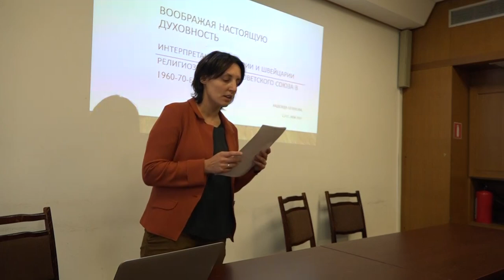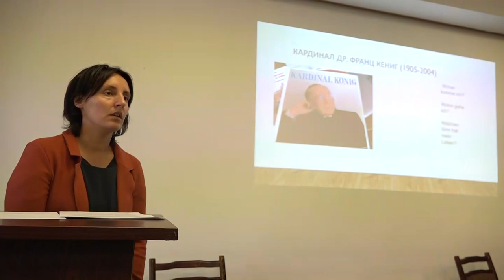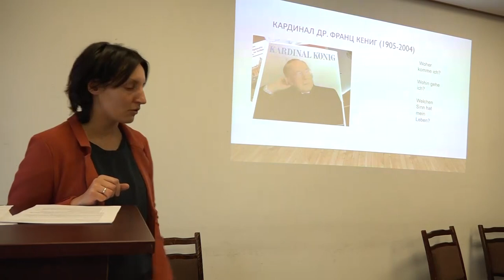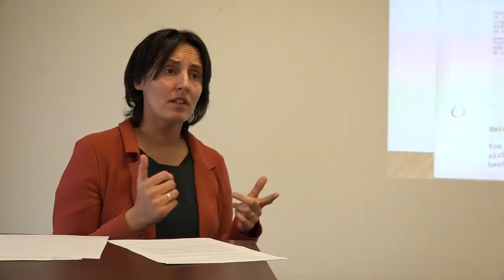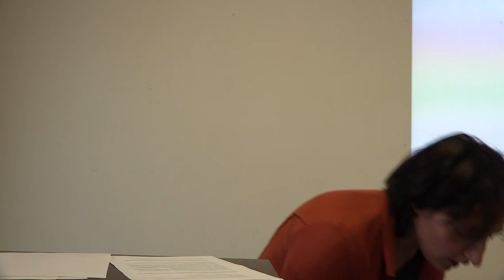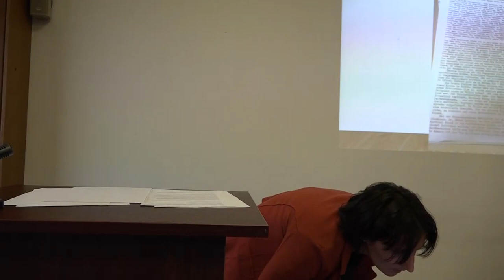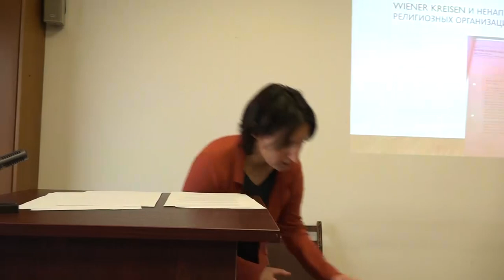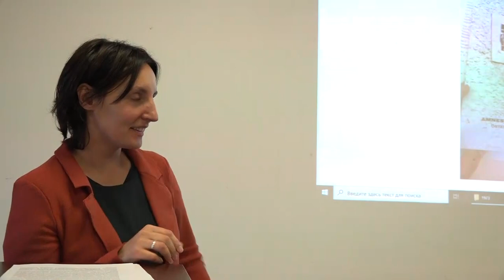Интерпретация в Австрии и Швейцарии религиозной жизни Советского Союза в 1960-70-е гг.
Воображая настоящую духовность. Интерпретация в Австрии и Швейцарии религиозной жизни Советского Союза в 1960-70-е гг.

Доклад с.н.с. Отдела новой и новейшей истории ИВИ РАН к.и.н. Надежды Алексеевны Беляковой об исследовании в рамках программы JESH по научному обмену между Австрийской и Российской академиями наук.

В докладе будут представлены результаты исследования, проведенного летом 2019 г. в Австрии и Швейцарии и посвященного изучению контактов между религиозными кругами Советского Союза, Австрии и Швейцарии в условиях Холодной войны. Этот периферийный с точки зрения глобальной истории Холодной войны сюжет получил неожиданные перспективы для изучения. Дело в том, что история религиозного взаимодействия оказалась в серой зоне исследований истории дипломатии, культурного трансфера, информационных технологий Холодной войны, диссидентского движения Восточной Европы, альтернативного искусства.  В выступлении внимание будет сосредоточено на ключевых медиа-фигурах, которые обеспечивали присутствие в информационном пространстве двух нейтральных стран сюжета о религиозной жизни в Советском Союзе.  В первую очередь речь будет идти о кардинале Франце Кениге и пасторе Евгене Фоссе. История поиска и получения источников об их деятельности и проблемах, связанных с использованием и интерпретацией новых материалов также будет представлена в докладе.